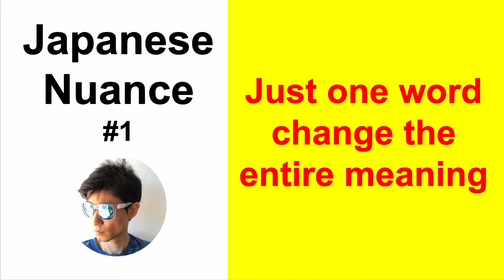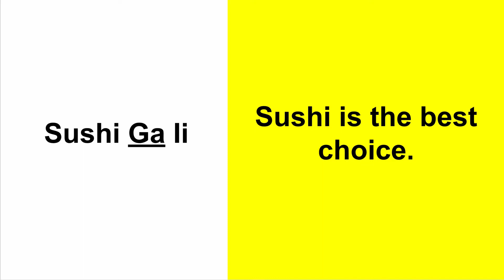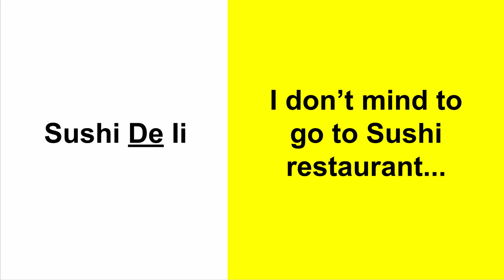Japanese Nuance #1 : why is Japanese so hard to learn?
↓---JLoon Instagram---↓
I post many photos I took in Japan or related to Japan.

JLoon: Online Japanese School, Online Japanese Lesson, Online Japanese tutor, Nihongo, Study in Japan, Japanese Vocabulary, Free Japanese Lesson